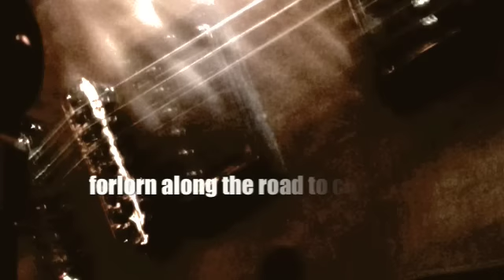"Purpose" by Katie Martin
"Purpose" by Katie Martin.  Duron Hale on Djembe.  Recorded, produced and engineered by Larry Mitchell at The Chocolate Room.  Feb. 2014.  video courtesy of kmARTinMotion2014